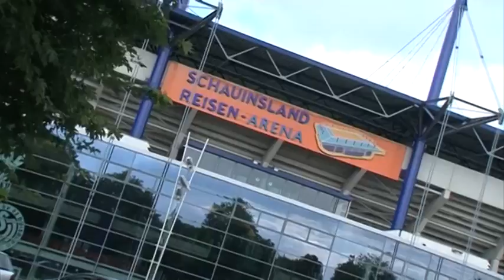Taxi on tour - #2 - Die Stadtführung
Dass Duisburg einiges zu bieten hat, das beweisen zahlreiche Touristen, die alljährlich unsere Stadt besuchen. Im vergangenen Halbjahr waren es laut statistischem Landesamt 180 658 Besucher. Zahlreiche Stadtrundfahrten und Führungen bieten dabei alles Wissenswerte. Blöd nur, dass man diese häufig nicht spontan nutzen kann. Anders dagegen bei der Taxizentrale. Denn diese bietet den Service jederzeit an. Wie das funktioniert zeigen wir Ihnen in einer neuen Folge unserer Sendereihe „Taxi on Tour“.